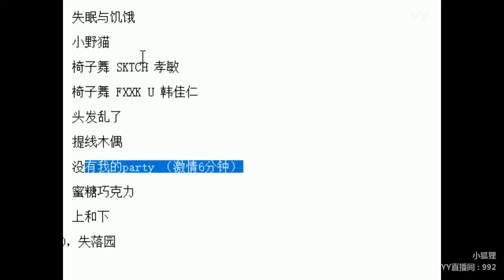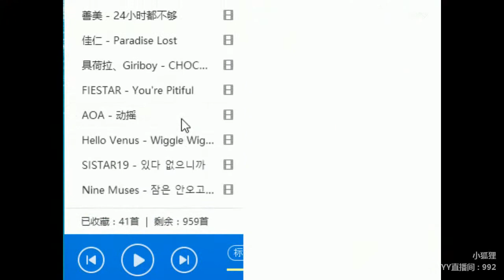YY LIVE 燃舞蹈 花小狐 -《燃舞蹈》（Artists・Sing・Music・Dance・Instrument・Talent Shows・DJ・KPOP・Remix・LIVE)